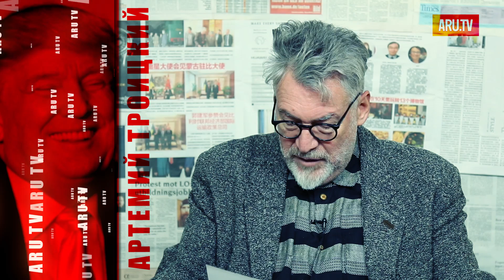Все равно ненавижу Трампа / Артемий Троицкий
Артемий Троицкий о своем отношении к Дональду Трампу и его влиянии на американское общество.

АРУ ТВ - это партизанский проект . Поддержите наше творчество и мы сделаем новые видео и мультфильмы!  Это можно сделать здесь:

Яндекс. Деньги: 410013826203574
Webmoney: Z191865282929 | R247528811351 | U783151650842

АРУ ТВ - партизанское телевидение. Авторитетные мнения экспертов: Артемий Троицкий, Леонид Радзиховский, Аарне Веэдла, Виктор Шендерович, Владислав Иноземцев, Валерий Соловей. Жёсткая политическая сатира и юмор: Время Врать, Путин, Лукашенко, чиновники, РПЦ. Антипропагандистский интернет-канал ARU TV для России, Беларуси, Украины, русских в Прибалтике, русских, украинцев, белорусов в Европе, Великобритании и США .